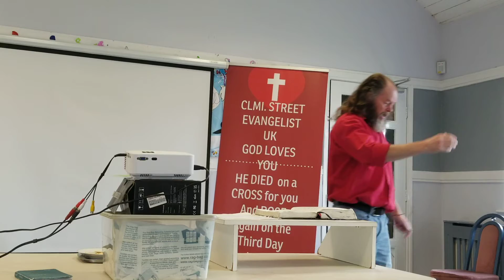CLMI - 5th Year Anniversary *Part 1* (17/04/2022)